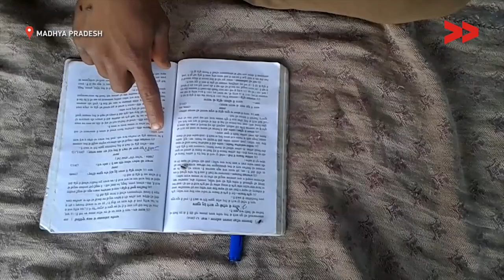IMPACT | Video changes patriarchal mindset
Community Correspondent Ramlal Baiga reports from Umariya, Madhya Pradesh for Video Volunteers.